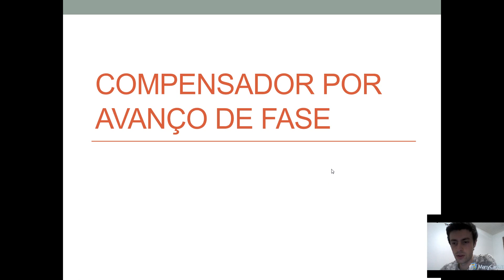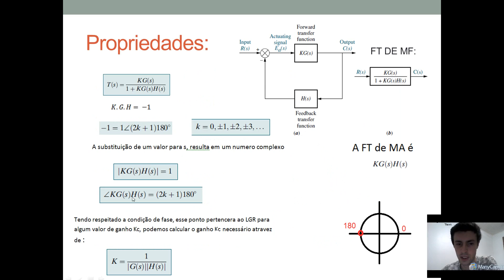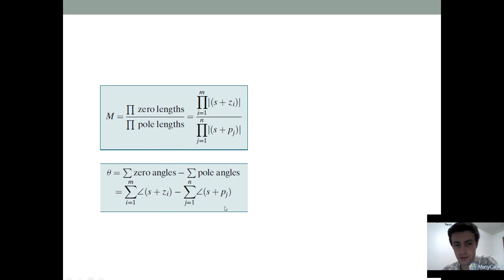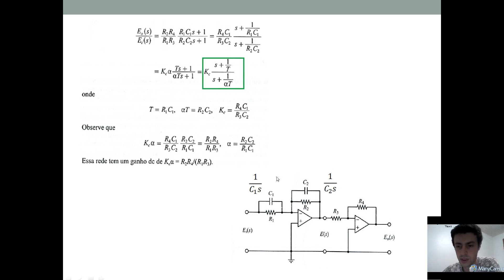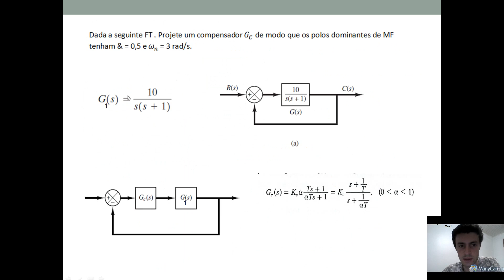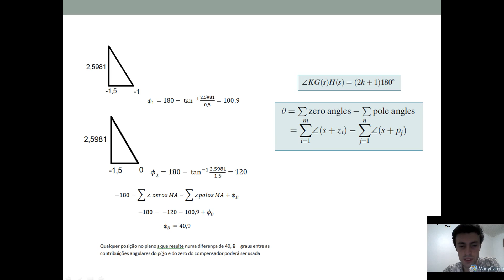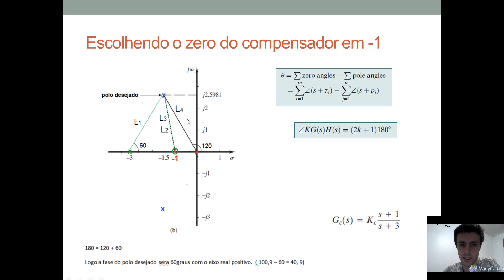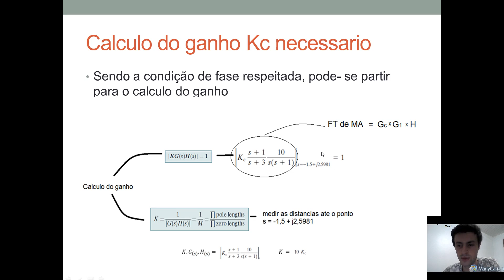Compensadores por Avanço de fase via LGR ( 1/2)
O denominador da função de transferência de malha fechada de um sistema é chamada de equação característica. Para que um valor de s seja raiz dessa equação ( um polo de MF), igualamos a equação caracteristica a zero, e com isso chegamos nas duas propriedades de fase e modulo do LGR.